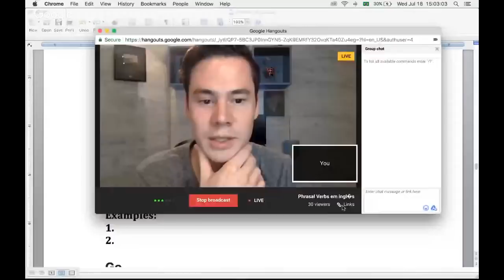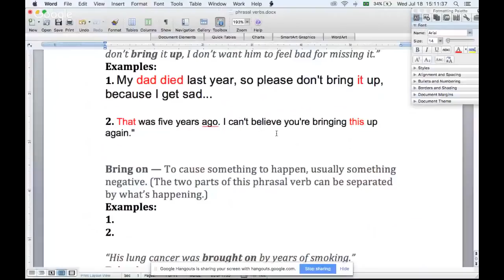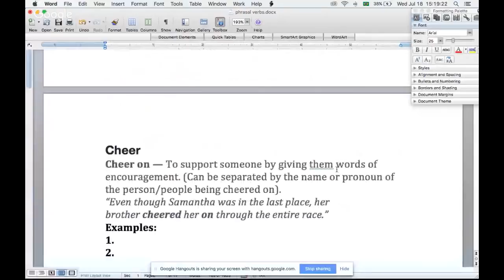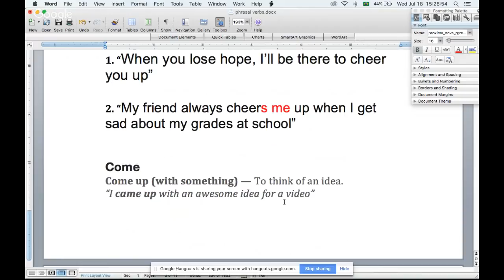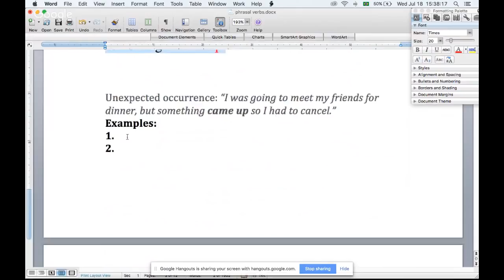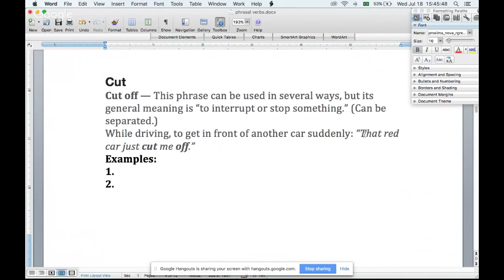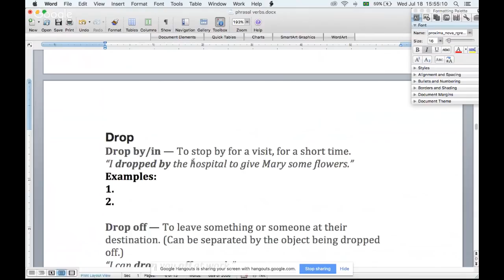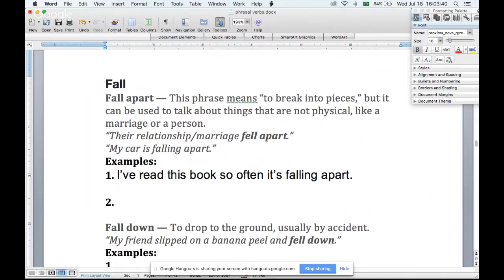Phrasal Verbs em inglês (Um Live)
Hey guys! Nesse live eu vou apresentar os phrasal verbs mais usados em inglês!